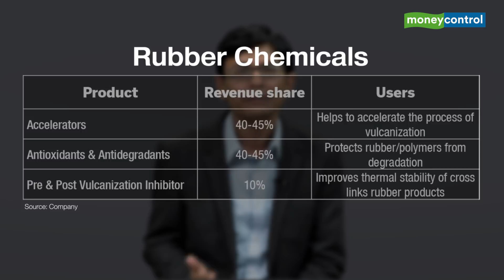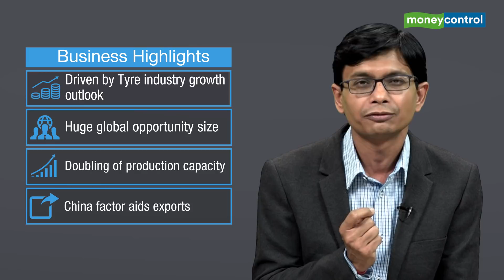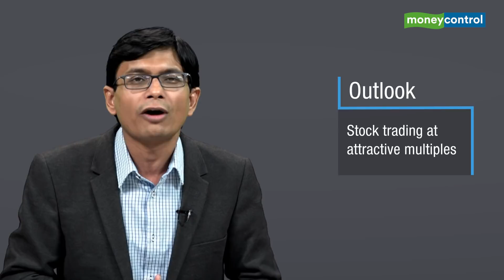Ideas for Profit | NOCIL Largest rubber chemical manufacturer in India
Moneycontrol’s Anubhav Sahu is sharing his insights about NOCIL, an Arvind Mafatlal group company, one of the largest manufacturer of rubber chemicals in India. Benefits from the secular demand for the chemicals, particularly in the tyre industry backed by huge capex commitments in the medium term. Trade disruptions widen growth opportunity in the US market in the near term.